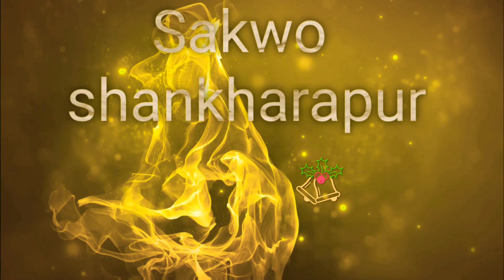साँखुमा मात्र निकालिने देवीको दर्शन गरी पुण्य आर्जन गर्नुहोस् sankhu ko davi part 3